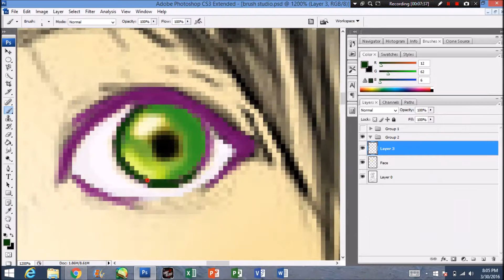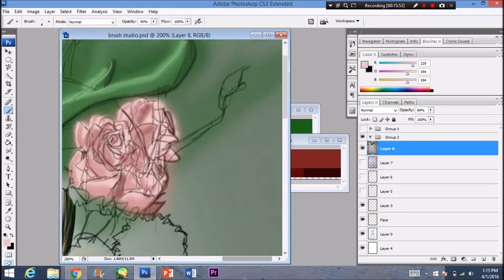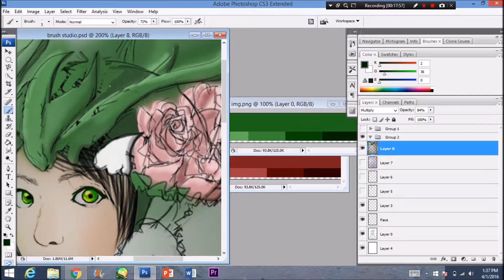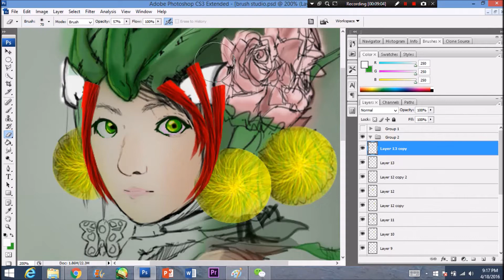Cara mewarnai gambar di Photoshop anime komik